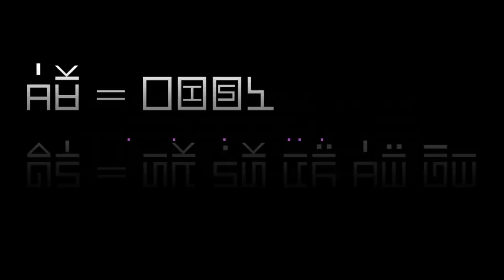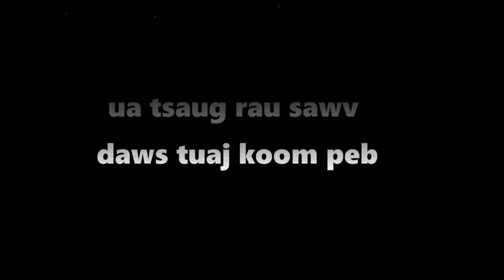dab hais hmoob - 0794 - phis nyum vais noj neeg vim tsis paub txog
Txog caij Txog Nyoog yuav mus siab yauv mus xyuas dua diam teb tshiab kaij li yuav tau Teb los mus ua noj us haum nyob ro xyoo no. Tab sis mas yog tsis zoo raum li lub siab txam thiab thiaj lu ho mus nteb tij yam xwm Txheej Zoo li txoj dab neeg ntawm no ntag nawb. Yog ib yam ua peb com Hmoob mas ntshai heev kawg kiag li ntag.

story : 0794 - phis nyum vais noj neeg vim tsis paub txog
date : 01/27/2022
create and drawing by : Dab Hais Hmoob Channel

-Underworld - Myuu